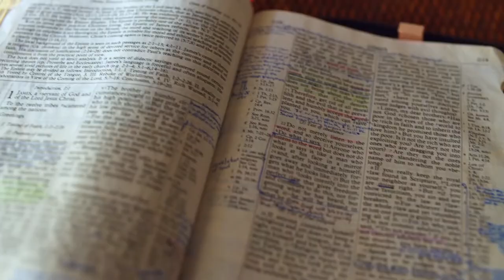Gott auf (m)einer Seite: 1. Samuel 17:4-17:26